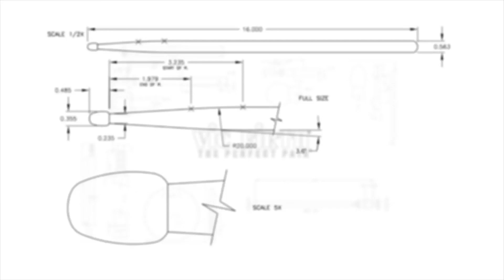"Seven Toed Cocoa" Playalong - featuring Corey Myers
Check out Corey Myer's submission in our FIRST INSTALLMENT of the Brandon Graves "Seven Toed Cocoa" playalong feature! Want a chance to be featured? Read below to find out how!

Would you like the chance to have your video featured in the VIC FIRTH YouTube channel? Today is your lucky day!

WATCH the video of Brandon to see how it's done

RECORD your video and upload it to YouTube

SUBMIT your link to us via the form on the webpage above!

Want more with Brandon? Check him out here!